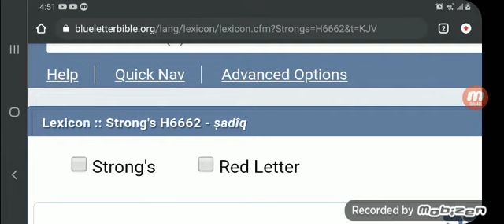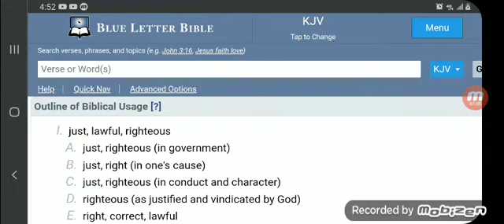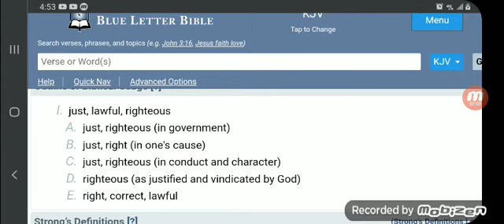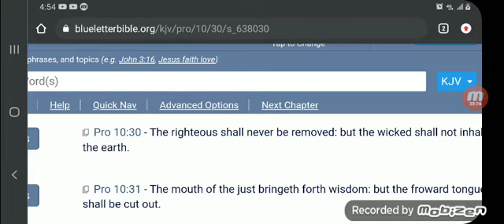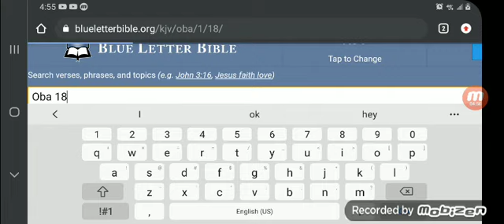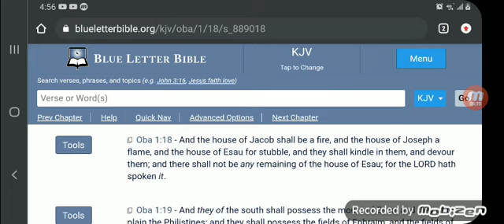But the wicked shall not inherit the earth